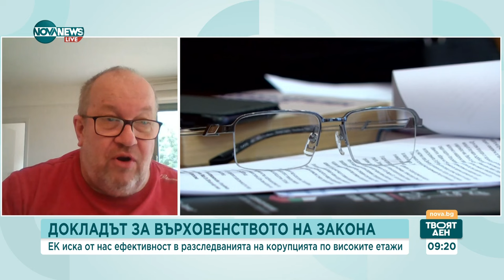Инджов: Пета година поред докладът за върховенството на закона показва, че няма достатъчно присъди